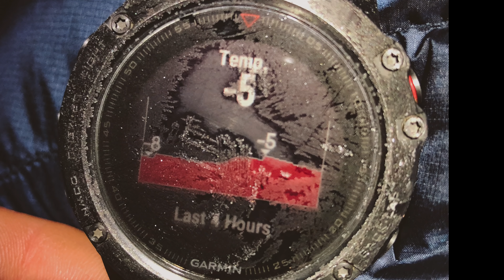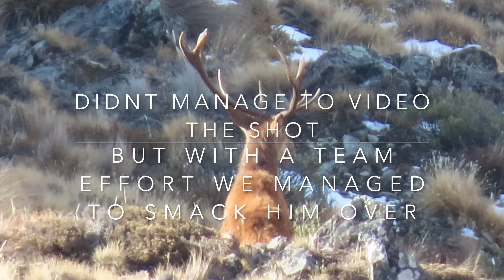Biggest Stag We Have Seen!! Hunting NZ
We managed to get out for a winter hunt chasing Red Stags before they Drop their Antlers.
Stags, Chamois, and -12 Temperatures what a trip!!

Join us for the ride and imagine your right here with us.

Rifle Used
Tikka T3 7mm Rem Mag
Optics,  Leupold VX5HD 3-15x44 firedog